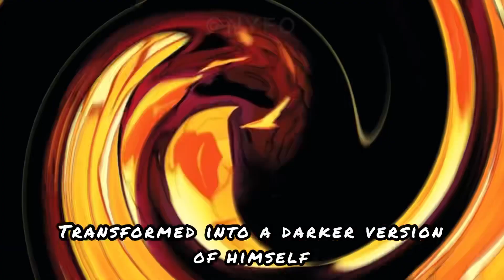Spiderman Kept The Venom Symbiote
What If Spiderman Kept The Venom Symbiote?

what if spiderman kept the symbiote,
what if spiderman kept the black suit,
what if spiderman kept the symbiote comic,
what if spiderman kept the symbiote in spider man 3,
what if spiderman kept the symbiote fanfic,
what if spiderman kept the symbiote read online,
what if spiderman kept the venom symbiote comic,
spider man 3 what if peter kept the symbiote,

In the first issue, Peter opts to keep the suit, but while it has some cool advantages such as being able to respond to his thoughts, unlimited webbing, and the ability to mimic previous suits, its dark side is apparent. Parker is having nightmares and the suit is telling him to act on darker impulses. He even lashes out at the Fantastic Four when they suggest he leave the suit with them so they can study it. But, nothing is darker than when he battles the Hobgoblin.
When Hobgoblin attacks Peter at his Aunt May's house, Spider-Man's symbiote suit takes over. After the explosion seemingly kills his aunt (and being unable to save her due to the symbiote's weakness to fire), Peter embraces the darkness. He wraps up Hobgoblin in webbing and in a more Venom-like form, he tells the villain "I'll finish it." Spider-Man grabs his head and pushes down until Hobgoblin is dead.
Spider-Man killing the Hobgoblin is a terrifying moment that sees the hero give in to the darkness. As he kills his foe, he says "I have the power. It's time to use it." So, it's fully possible that Spider-Man's moral code is completely gone and he's going to kill more of his enemies with his symbiote suit giving him such massive power. In this "What If?" story, Spider-Man has embraced his dark side and become a killer - leading to the shocking end to the first issue